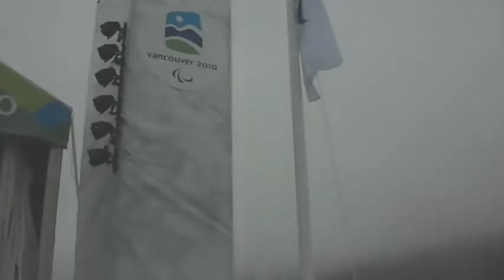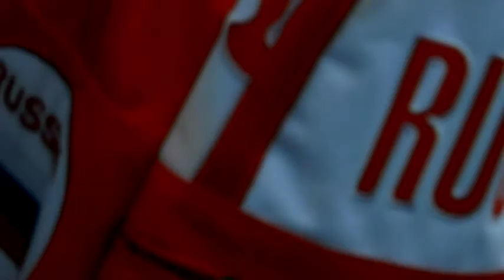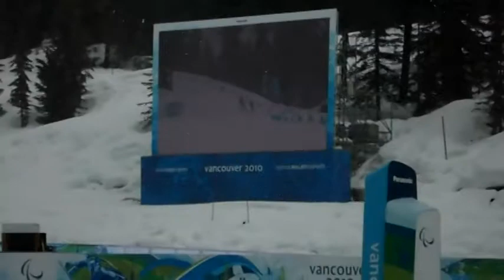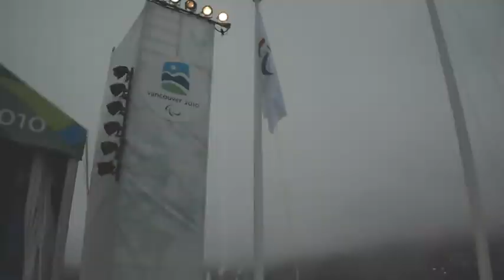Vancouver 2010 Videos.mpg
A collection of videos taken at the Vancouver 2010 Paralympic Winter Games.